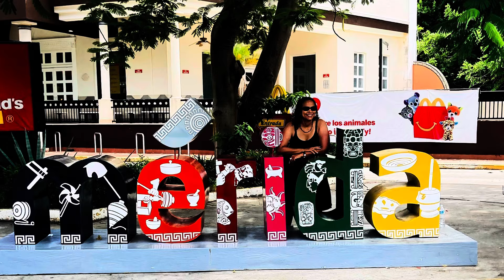Travel Saved Me.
Travel will change your life. It saved mine. Book a trip if you can.